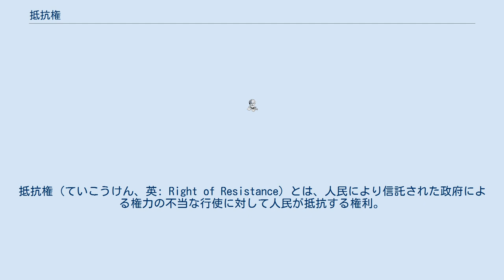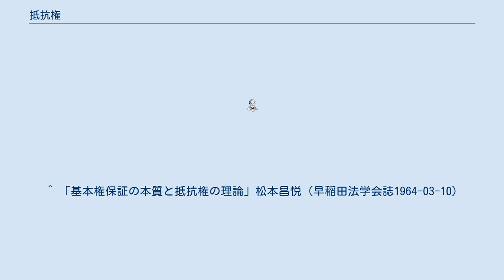抵抗権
抵抗権（ていこうけん、英: Right of Resistance）とは、人民により信託された政府による権力の不当な行使に対して人民が抵抗する権利。
革命権（英: Right of Revolution）、反抗権（英: Right of Rebellion）とも言われる。
 君主・統治機構が民衆の信頼・支持を失い、転覆される事態は、古来より世界中で見られる普遍的な現象だが、圧政に対する一方的服従や、その逆の場当たり的な反乱・混乱を避けるために、そうした行為を正当化・理論化し、指針・基準を設ける必要性から、瑣末な差異こそあれ、こうした概念・理論は様々な地域で各々に形成・醸成されてきた。
 今日、抵抗権・革命権と言った場合、近代市民革命（アメリカ独立戦争・フランス革命）の基礎となった、ジョン・ロックのそれを指すことが多い。
 西欧においては、国家はキリスト教法思想では神の前において原則として望まれたものであり、一方で国家の権威には良心の限界があり、抵抗権は「汝殺すなかれ」の限界がおかれ、あくまで消極的意味での政治的主張であった。
 一方でゲルマン法思想によれば明示的契約（盟約）に反する行為に対する抵抗は積極的意味で肯定された主張であり、もし君主が法を破れば臣民は契約上の義務から解放されて、抵抗の権利と義務を持つに到ると解されていたとされる。
 イングランド王国における「マグナカルタ」 ポーランド・リトアニア共和国の「ヘンリク条項」 抵抗権の最も初期の明文化はポーランド・リトアニア共和国における国王と議会との協約であるヘンリク条項に見られる。
黄金の自由と呼ばれる貴族民主主義制度下のポーランド・リトアニア共和国ではこの抵抗権とさらに以前から明文化されていた人身保護特権（ネミネム・カプティヴァビムス）に基づき、合法的な反乱である強訴（ロコシュ）が行われることがあった。
 市民革命 近代においてはジョン・ロックにより自然権の一つとして提唱され、アメリカ独立戦争やフランス革命の理論的根拠となった。
ドイツでは戦う民主主義の実現理念として、ドイツ連邦共和国基本法の基本理念（第1章：民主主義を維持するために行使される自由と権利の絶対保障）を破壊する政治行動に対する抵抗権（第20条4項）が明文化されている。
 ドイツ基本法における「抵抗権」 共産主義革命 1977年のソビエト連邦憲法には抵抗権の規定はない（東アジアの例になるが現行の中華人民共和国憲法にも抵抗権の規定はない）。
「社会主義体制を擁護する義務」はどちらにも規定されているが、「何が社会主義であるか」の解釈権は指導政党たる共産党が独占するため、人民が「現在の体制は社会主義から逸脱している」として抵抗権を行使する余地は憲法上存在しない。
 ^ 「基本権保証の本質と抵抗権の理論」松本昌悦（早稲田法学会誌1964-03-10）